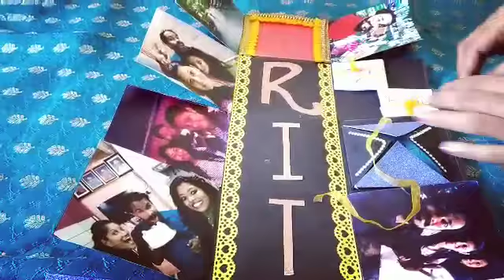Explosion box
Be the 👍🏻best 🎁gift giver this year and 🤗surprise that 😍special 😍someone with these 😉unique and thoughtful 🎁 gifts that would make your friends☺ smile 😊,feel 🥰good 😘and😚 reciprocate.